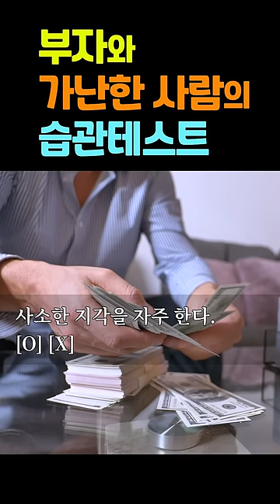부자와 가난한 사람의 습관 테스트